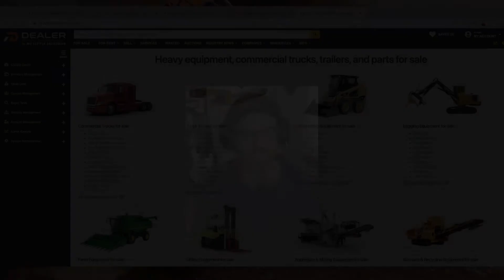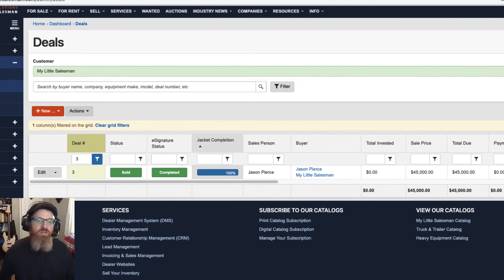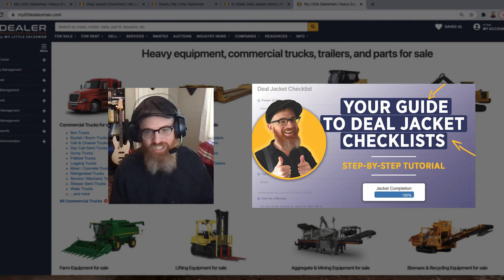Introducing: Digital Deal Jacket Checklists From My Little Salesman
Learn how to ensure that every aspect of every sale is quickly and easily accounted for using Digital Deal Jacket Checklists—a feature now built into your My Little Salesman Sales Desk.

About My Little Salesman:
Since 1958, My Littles Salesman has connected buyers just like you with the heavy equipment you need through a network of sellers located all over the world. What started as a circulated publication that fits in your back pocket is now also a perpetually updated database of heavy equipment for sale—still accessible from your pocket in the form of your mobile device or computer through mylittlesalesman.com. You can find our full story

For buyers, this means being able to access heavy equipment for sale in the form of semi-trucks, trailers, construction equipment, agriculture equipment, parts, and much more—all available at your fingertips

For sellers, this means the ability to publish your heavy equipment through one of the most highly visited heavy equipment marketplaces online or through the print edition of My Little Salesman. And this is only the beginning.

Using the Dealer Management System of My Little Salesman, heavy equipment sellers can manage every aspect of their dealership—from inventory and contact management to quotes, invoices, financing for buyers, and much more—all for a very affordable monthly rate.